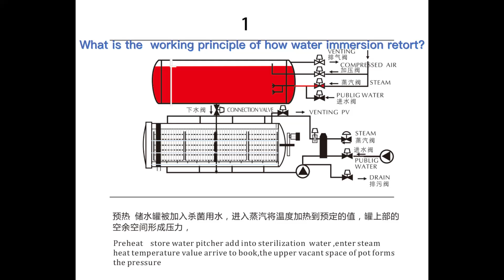what is the working principle of water immersion retort machine?let me show you all.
Hot water sterilization machine